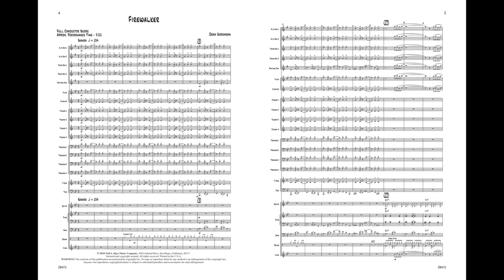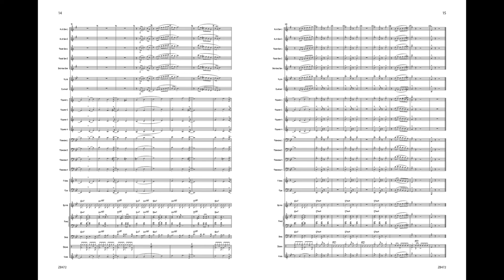Firewalker ZB472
Firewalker
by Dean Sorenson
ZB472

FIRST PLACE FOR JAZZ SERIES -  This chart begins with the horns alone and builds to a driving samba. Starts strong and never looks back! All First Place for Jazz selections feature moderate ranges, notated rhythm section parts, and open solo sections.